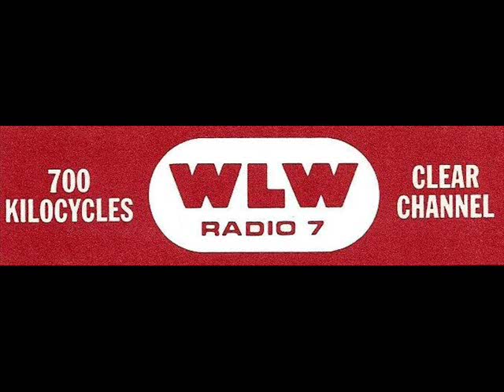INTERVIEW WITH SENATOR HUBERT HUMPHREY (11/23/63)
November 23, 1963 -- Minnesota Senator Hubert H. Humphrey is interviewed on the morning following the murder of the nation's President, John F. Kennedy.

Other post-assassination news is also included in this footage from the NBC Radio Network.

This 1963 audio comes from the resources of Cincinnati, Ohio, radio station WLW-AM.